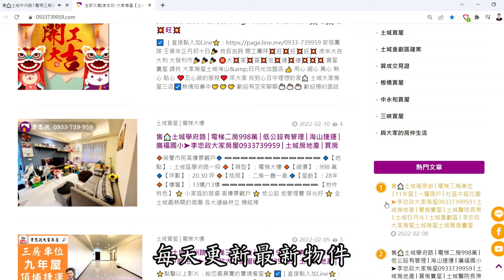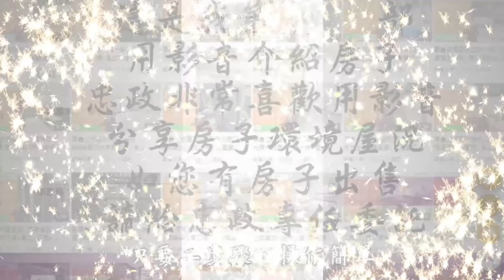出售🏠土城金城帝寶│金城帝寶一號│最新四月施工進度│甲山林金城帝寶│金城帝寶甲山林帝寶系列│永寧站旁金城帝寶│☎️0933739959⭐李忠政大家房屋⭐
【賀成交，已售出】
🎈地址 ：新北市土城區金城帝寶A12戶
🎈類型 ：電梯大樓
🎈總價 ：* 萬
🎈坪數 ：* 坪
🎈格局 ： 二 房│二 廳│一衛+坡平車位
🎈屋齡 ：預售
🎈樓層 ：*樓｜14 樓
【賀成交，已售出】
🎈地址 ：新北市土城區金城帝寶A5戶
🎈類型 ：電梯大樓
🎈總價 ：* 萬
🎈坪數 ：* 坪
🎈格局 ： 二 房│一 廳│一衛+坡平車位
🎈屋齡 ：預售
🎈樓層 ：* 樓｜14 樓
金城帝寶【永寧TOD特區】黃金機會，投資未來新城

🌳社區綠化：這個社區以綠色為主題，提供寬敞的開放空間和綠化區，讓居民享受自然氛圍，感受健康與舒適。

🏢社區特色：社區一樓規劃了綠化及通行使用的區域，並有明確的開放空間紅框標示，以及方便車輛進出的車道位置。

🏙️社區設施：擁有兩部電梯，提供快捷的垂直交通，並擁有多樣的戶型選擇，滿足不同家庭的需求。

🌟投資潛力：地段潛力龐大，位於新興發展區域，未來升值空間廣闊，是理想的投資選擇，為您的財富保值增值提供保障。

🚗交通便捷：地理位置優越，鄰近北二高、65快速道路，以及永寧捷運站，便利的交通條件使您輕鬆暢遊雙北都會區。

🏞️周邊環境：緊鄰承安公園和永寧科技園區，周邊配套設施完善，購物、休閒、工作一應俱全，滿足您多樣化的生活需求。

🚇黃金地段：地處板南線上的永寧站，是台北人心目中的黃金捷運路線，出行便利，含金量極高，為您的生活帶來無盡便利。

🏗️未來發展：對面未來將興建的長虹科技園區和其他大型建案的陸續進入，將帶動區域發展和增值，為您的投資保值增值提供強大動力。

💼甲山林品牌：「金城帝寶」由甲山林打造，品質保證，40年精工打造，為您提供安心的品質保證和專業的服務。

📈投資前景：這個區域的潛力不容小覷，未來的發展前景看好，立即預約看屋，把握難得的投資機會，開啟您的財富增值之路！
您的不動產顧問
🔍Youtube與FaceBook搜尋：李忠政大家房屋
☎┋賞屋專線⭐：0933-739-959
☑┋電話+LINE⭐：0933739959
更多精選案件
安信國際不動產仲介經紀有限公司 經紀人林芸嫻（109）新北經字第003711號